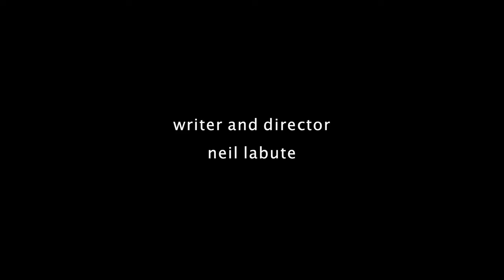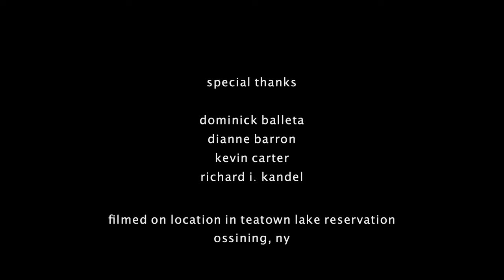10K (2017) | Short Film | J.J. Kandel | Clea Alsip | Directed by Neil LaBute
A suburban mystery shot with humor, tension, and desire--featuring a man and a woman who meet on a wooded path. Is it an accident or something planned? Is it the first time or the hundredth?

Genres: Drama, Mystery
Directors: Neil LaBute
Starring: J.J. Kandel, Clea Alsip